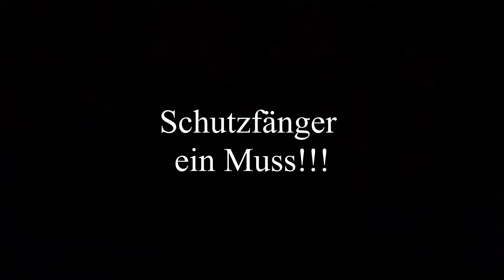Tipps und Tricks #2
Einige Tipps und Tricks die das Fahren mit dem T3 angenehmer gestelten soll.

Led Nightbreaker